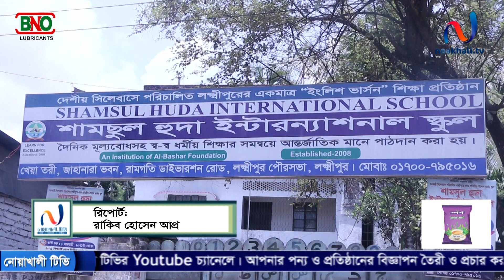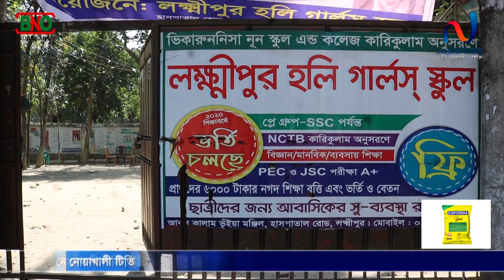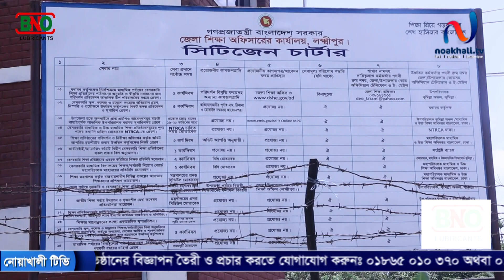করোনায় হুমকির মুখে বেসরকারি শিক্ষা প্রতিষ্ঠান গুলো | SPECIAL REPORT | নোয়াখালী টিভি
noakhilla
নোয়াখালী
নোয়াখাইল্লা
নোয়াখালী
নোয়াখালী টিভি